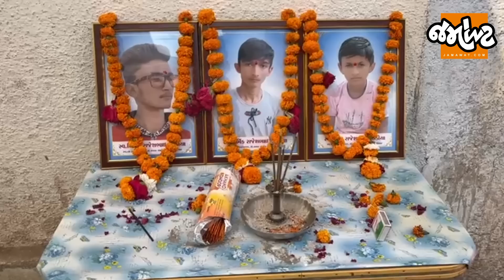બાપ પોતાના દિકરાને કાંધ આપે એ તો પીડાની પરાકાષ્ઠા! આવુ કોઈ સાથે ના થવું જોઈએ,સગા ત્રણેય ભાઈઓ ડુબ્યા!